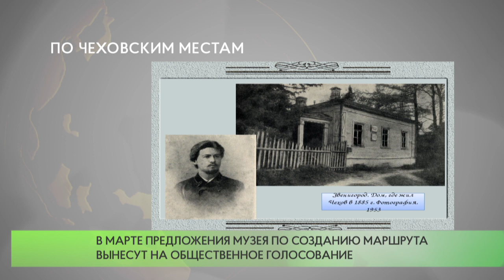По чеховским местам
Звенигородский музей разрабатывает пешеходный маршрут «Прогулки с Чеховым». Реализация проекта-победителя предполагается в 2021 году. Уже готовы предложения по благоустройству городской территории, которая объединит в один исторический контекст Звенигородский музей и манеж XIX века.